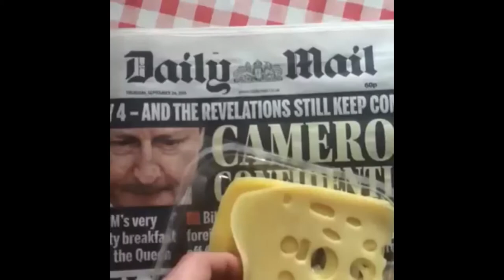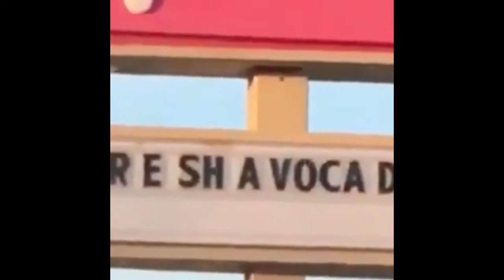rip vine compilation to distract from the inevitability of death pt 1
a rip vine compilation. some of the vines got cut off my b